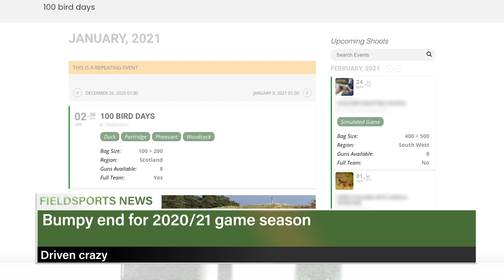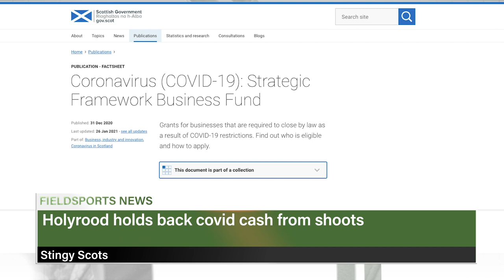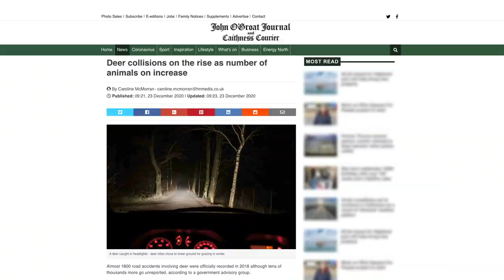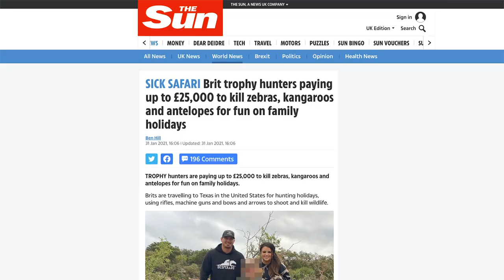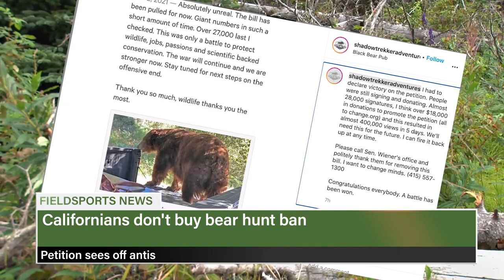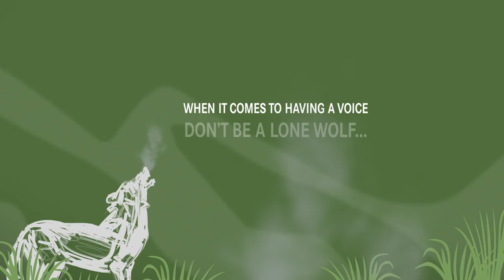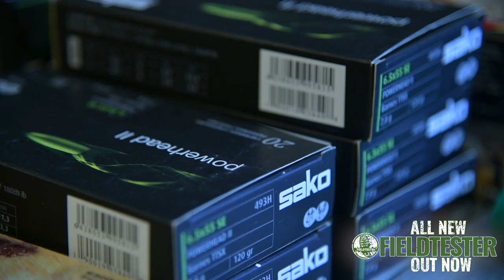Fieldsports Britain - a fallow for the barbecue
A gorgeous frosty early morning in the English countryside, rifle in hand, and Cai Ap Bryn is looking for a fallow doe to shoot for a breakfast barbecue. He shows how he shoots, prepares and then cooks his animal. What a way to start the day. We also have tips for shotgunners in this week's show. Sam Green points out a mistake that many shooters make when faced with a high crosser. And Charlie is out with a couple of duckshooters in Somerset, Matt Turley and Nigel White, putting some of that into practice on the teal that are coming in to a splash of water. We have tracked down a deal for you on Härkila and Seeland clothing. Natural England is in trouble with David on the News Stump. Charlie has the best hunting videos on YouTube in Hunting YouTube. It's all in FieldsportsBritain

Here are the links to the individual items in this show:

For more about the winch Cai uses, talk to the people

Scottish deer/road accident policy is a car crash
Beretta buys Holland & Holland

Sam shoots a B525 Ultra XS Pro - read our review on Fieldtester